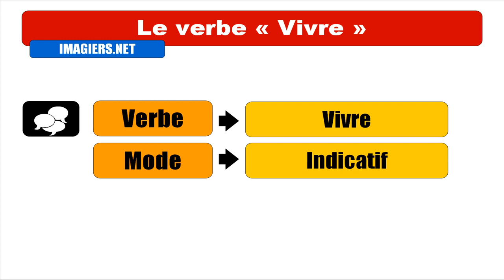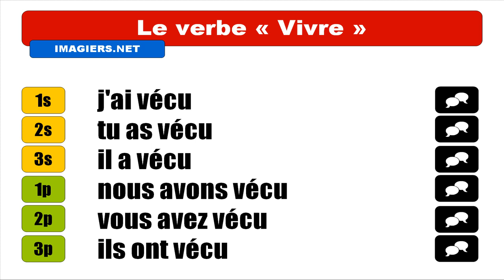FRANÇAIS LANGUE ÉTRANGÈRE = Conjugaison = Vivre = Indicatif Passé Composé